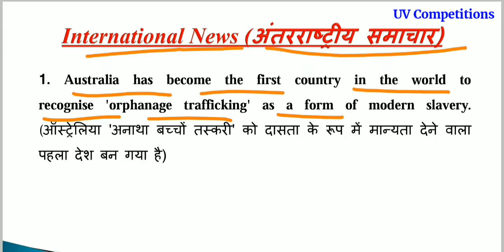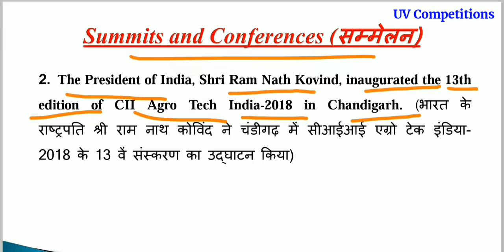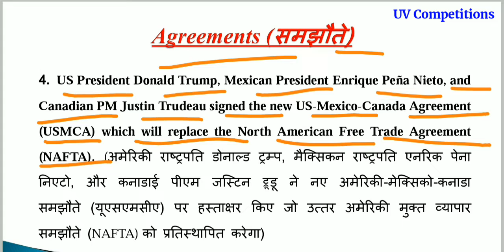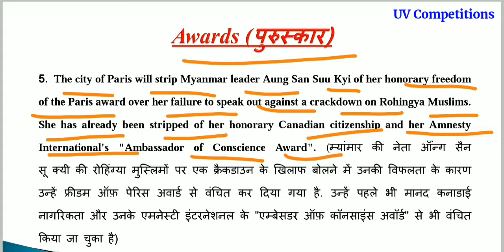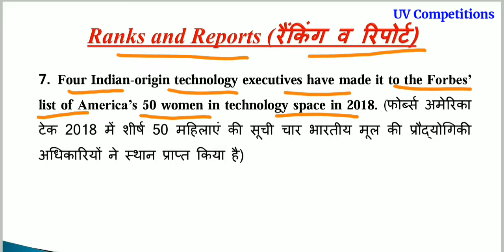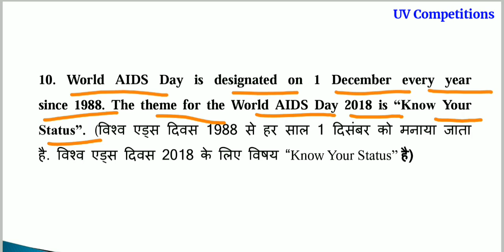Daily Current Affairs GK updates 02 December 2018 in Hindi & English for UPSC, SSC, Banks Exams